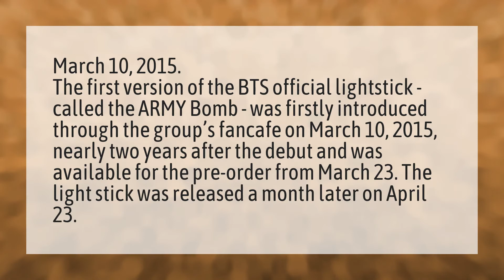When did BTS get a lightstick?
Bts Lights • When did BTS get a lightstick?